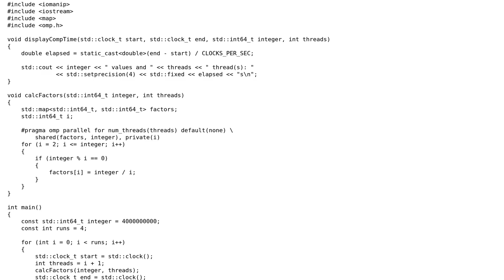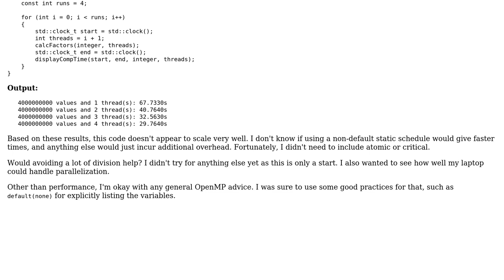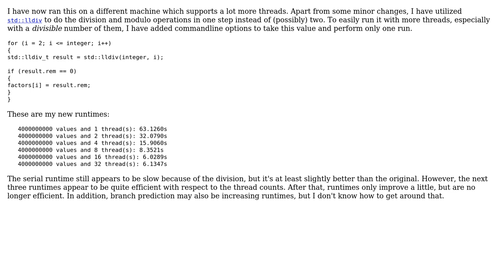Code Review: Parallelization of number factors using OpenMP (2 Solutions!!)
Code Review: Parallelization of number factors using OpenMP

With thanks & praise to God, and with thanks to the many people who have made this project possible! You are responsible for your own actions.